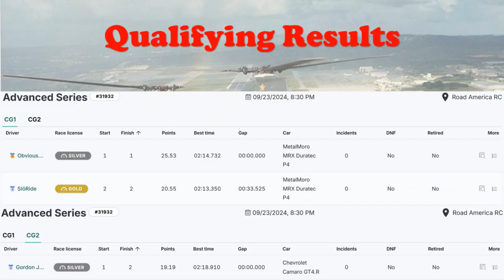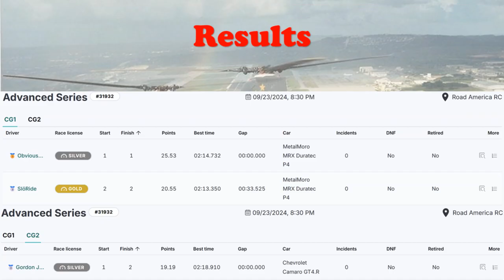JG1 RACING on RCO - P4 - GT4 - Road America - US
Automobilista 2

09/23/2024, 8:30 PM

Using Automobilista 2 Director

00:00 Pre Race
01:11 Time to Bring the Action
22:48 Post Race